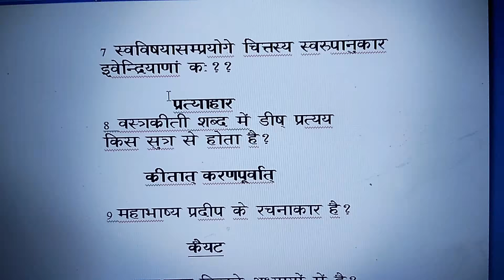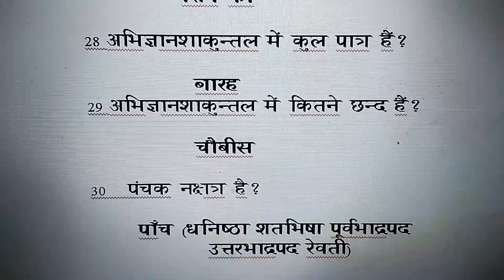संस्कृत वस्तुनिष्ठ प्रश्न उत्तर भाग 13 (30 महत्वपूर्ण प्रश्न)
भाग 1से  12 भाग भी देखें...